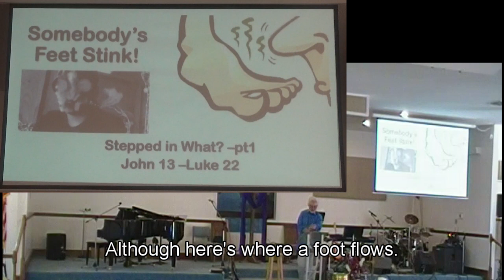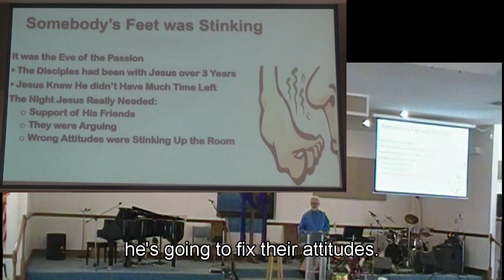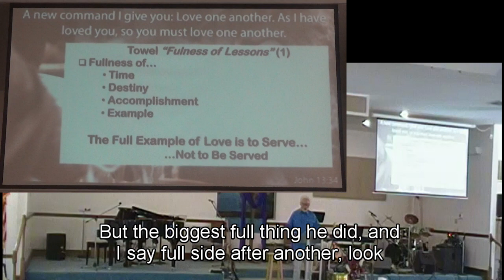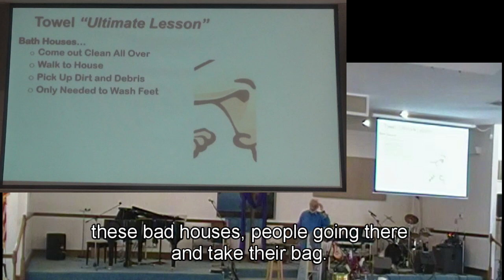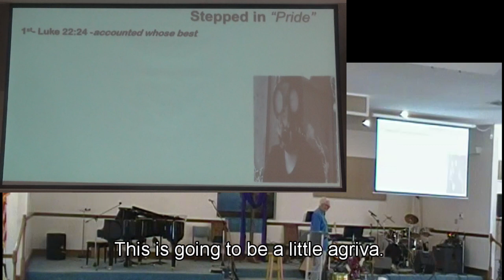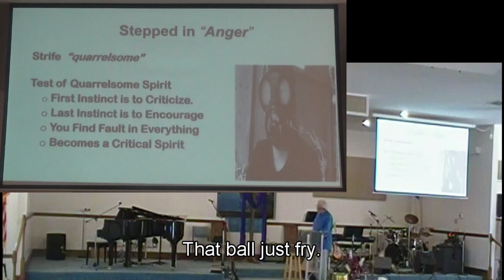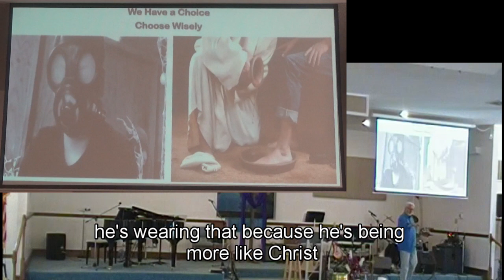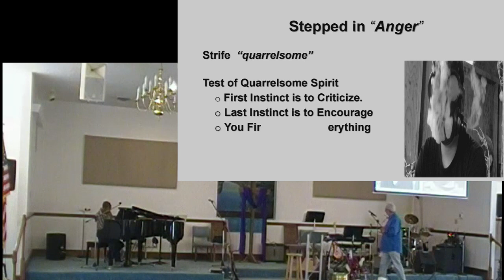Stepped in what Pt1 2jul23